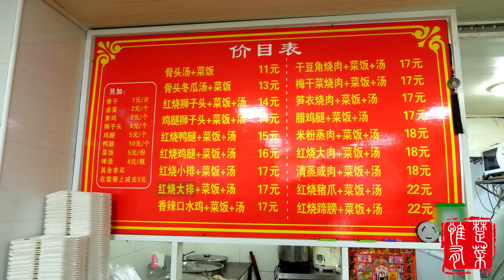安徽夫妻上海卖菜饭，14一份3个狮子头，饭汤免费，这消费如何？【惟楚有菜】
安徽夫妻上海卖菜饭，14一份3个狮子头，饭汤免费，这消费如何？

大家好，我是惟楚有菜